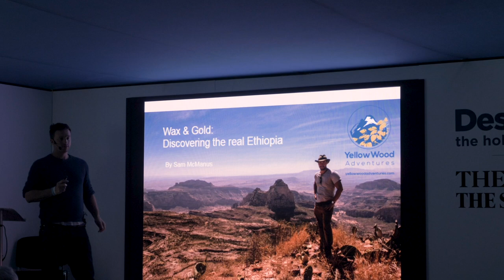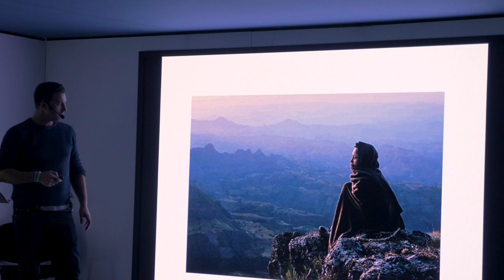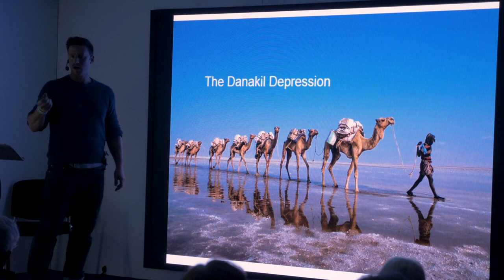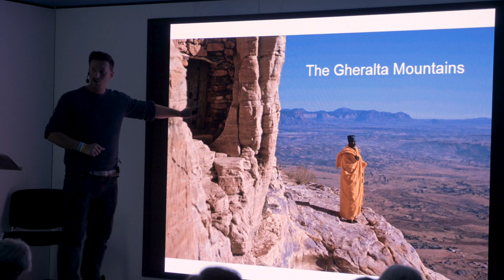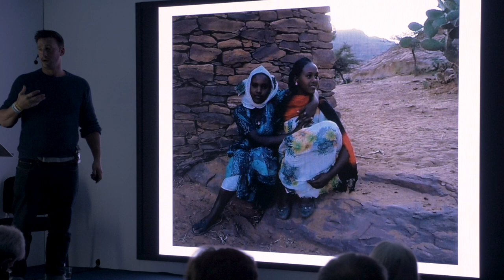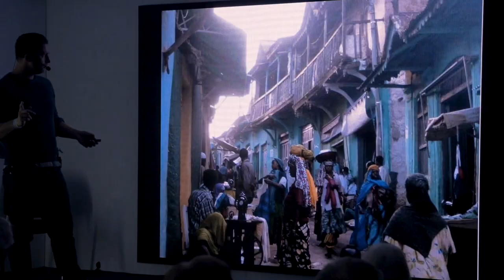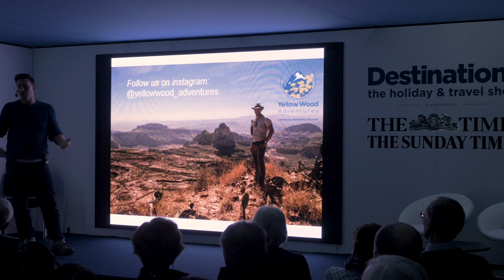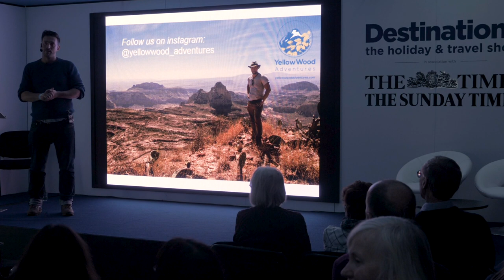A guide to Ethiopia by Sam McManus at YellowWood Adventures